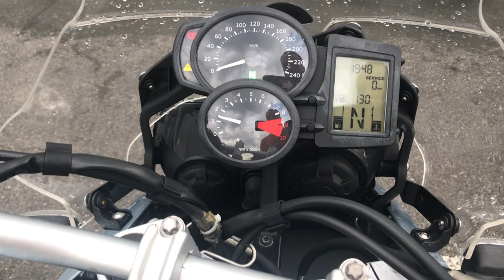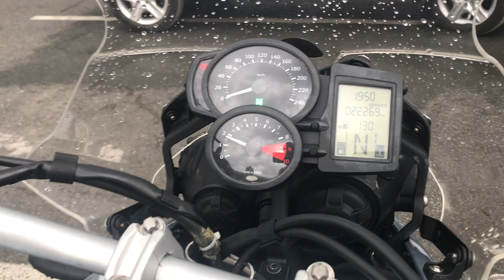B9810 BMW F650GS